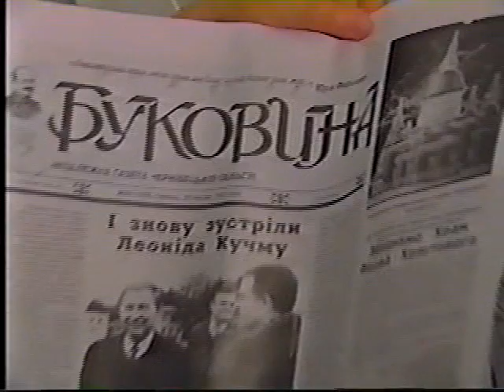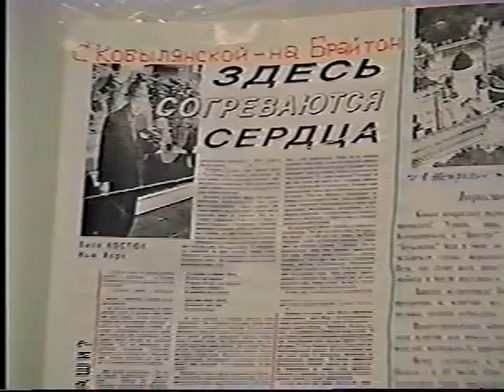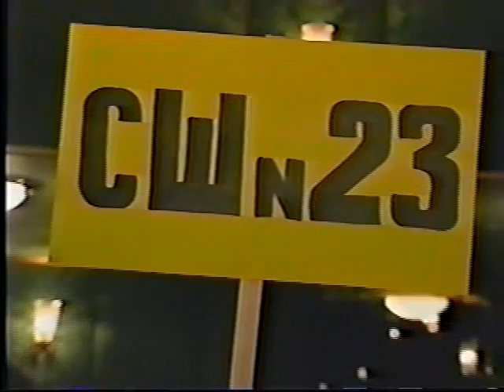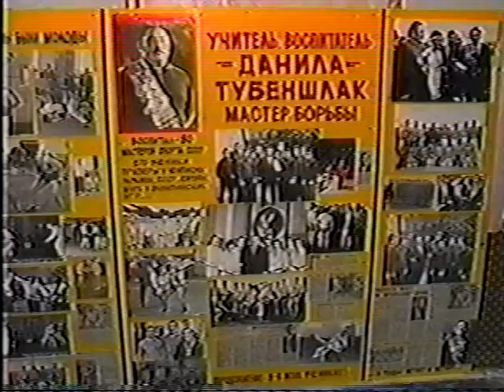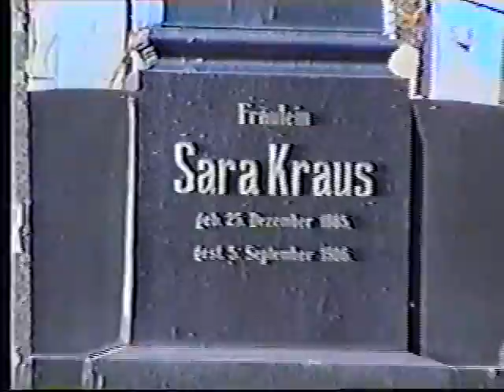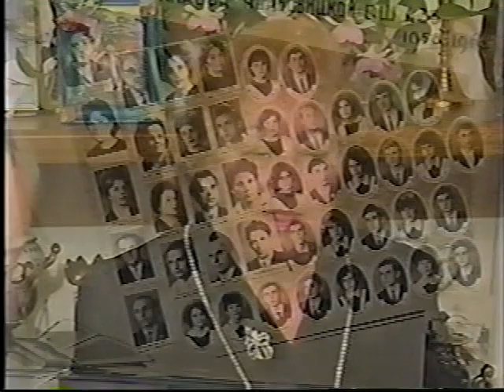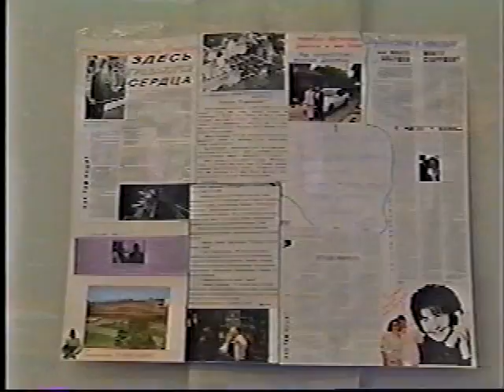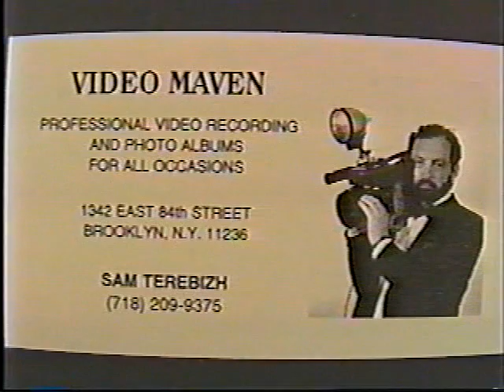New York - Chernovtsy Reunion'1997